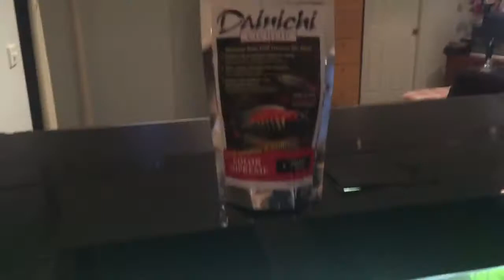You can get away with murder!